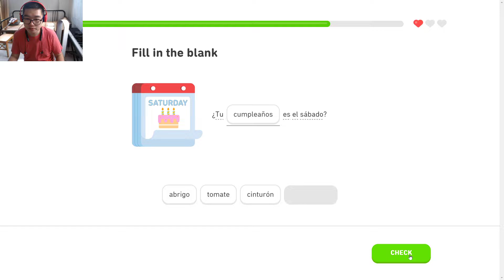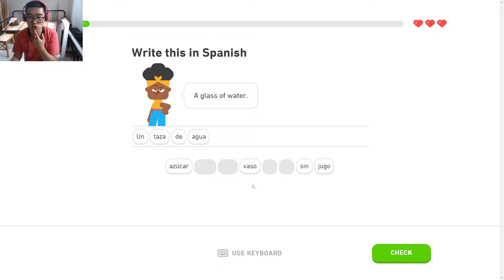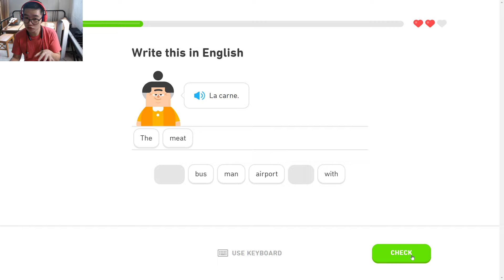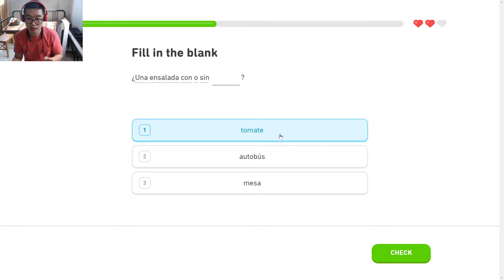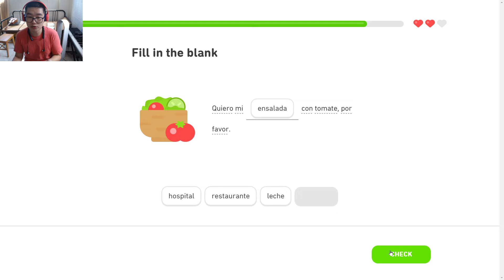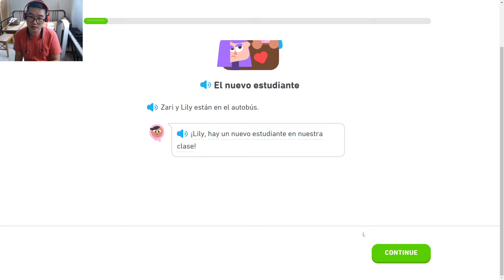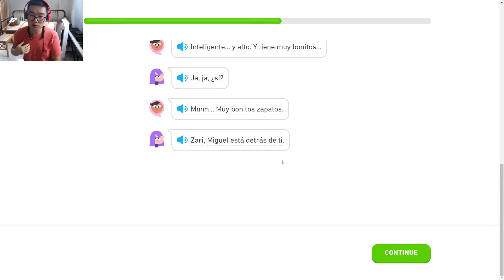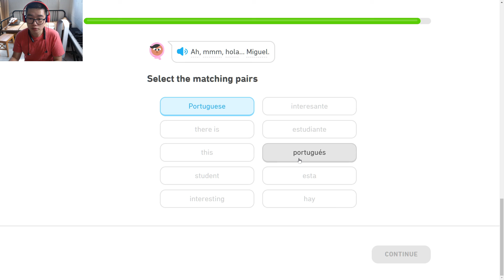如何自学外语？看看我如何用Duolingo自学西班牙语吧